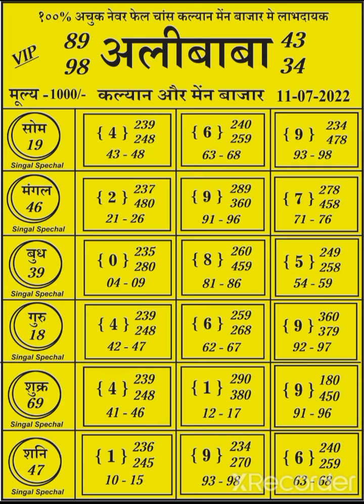Alibaba chart kalyanjodi 11/07/2022